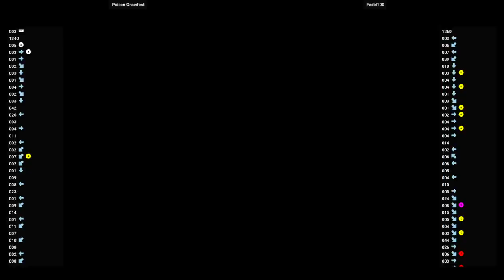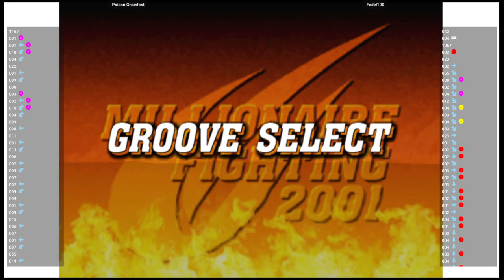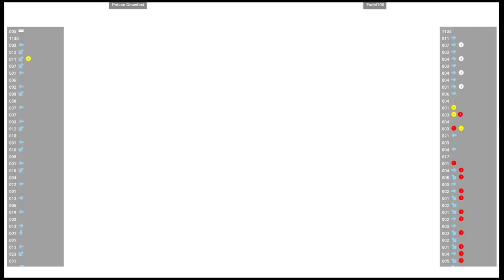CVS2 🕹 Poison Gnawfest VS Fadel100 | Fightcade